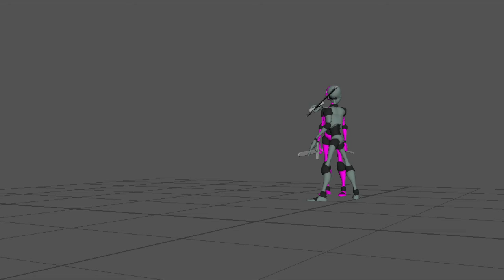Witcher vs Renfri Milestone 1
My final project in the Game Art program at Full Sail. I chose to animate a scene from Netflix's The Witcher series. The character models were provided by a previous instructor.